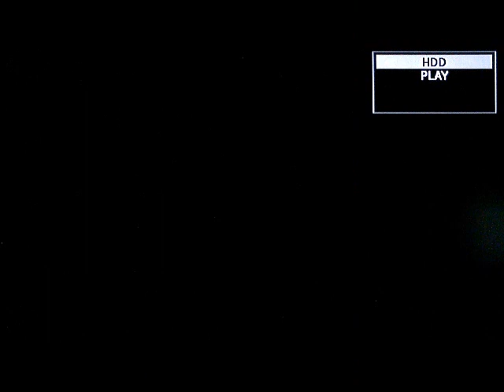Everton 2-1 Luton Town FACUP Semi Final Extra Time Hlights 13th Apr 1985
Into Extra Time and the Toffees Do it again in the last 5 Mins To send the Hatters out of the FACUP With Derek Mountfield Scoring the Headed Winner.A Superb Effort from the Hatters Team and Fans but it was the Toffees who went To Wembley.